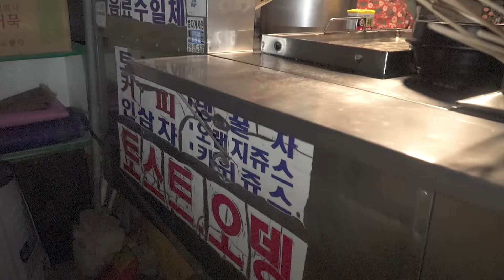새벽 5시 오픈! 25년 이상 한 곳에서만 영업한 울산 추억의 길거리 토스트 ┃ Korean street food / Korean street toast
많은 사람들에게 추억이 있는 길거리 토스트!
울산에 한 곳에서 25년 이상 자리를 지키고 있는 길거리 토스트 가게가 있다고 해서 다녀왔습니다 !